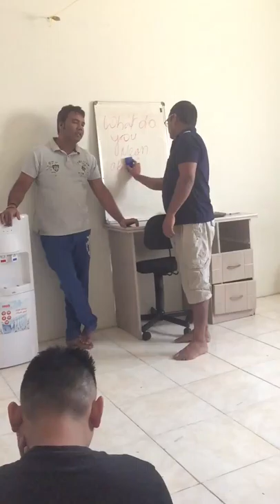Hygiene Rule Meaning - Definition Of Hygiene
Training Of Hyigieneclass

hygiene rule

personalhygiene meaning

For Going Abroad Or GetMoreInformation About

Please

And If You Want All NewVideos Which I Upload Daily You Can

SubscribeChannel By Click On This Link

If You Want To PurchaseProductOnline Then Click Here To GetDiscount

If You Want To Do HotelManagement Then LearnFree All VIDEOS Regarding

If You Want To VisitSaudiArabia Then Watch Free These Videos To VisitKingdomOfSaudiArab